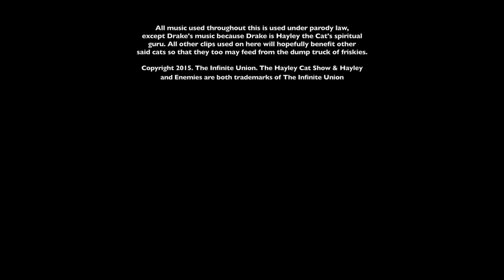5 Cats in Costumes - Hayley and Enemies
Ah yes, just what every cat loves, costumes! I cat down 5 random cat costume cat videos and you watch as I make myself a star.